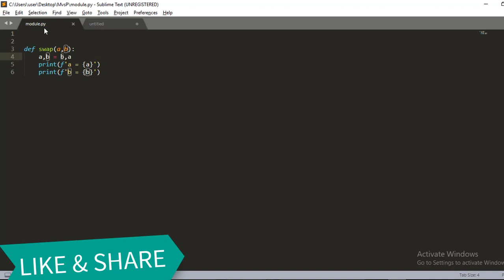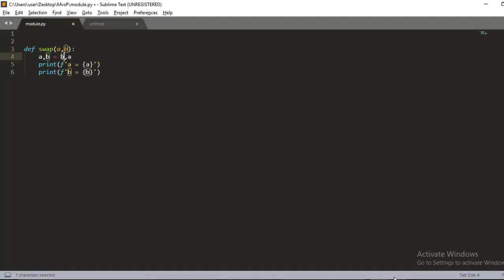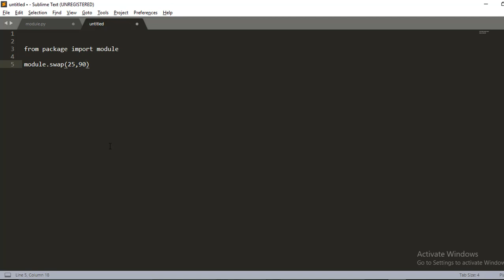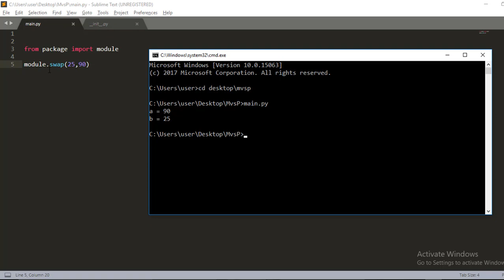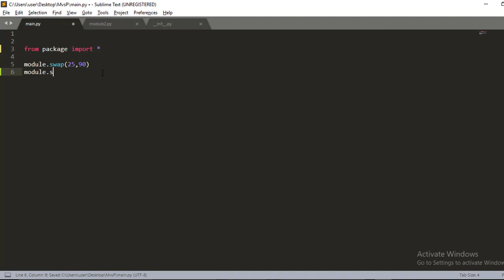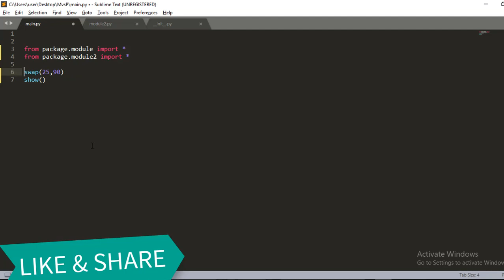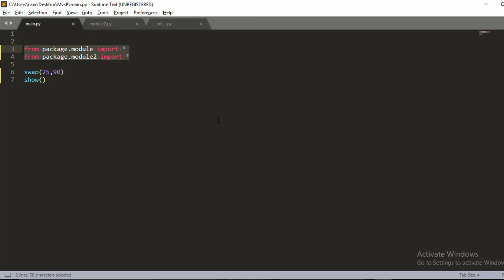Package v/s Module in Python in Hindi | #20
package in python in Hindi

package in python 3

package in python example

module and package in python

create package in python

import package in python

create package in python 3

what is package in python

what is package in python in Hindi

Python 3 in Hindi

python videos in Hindi